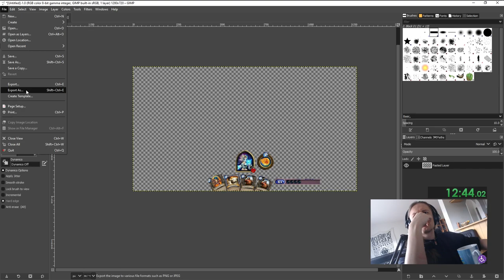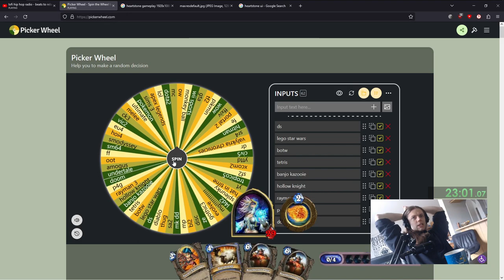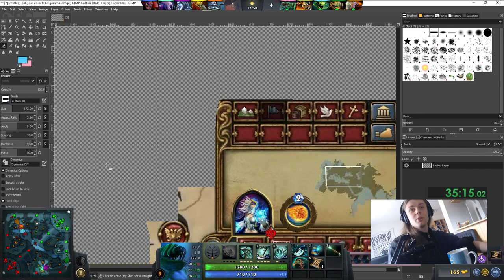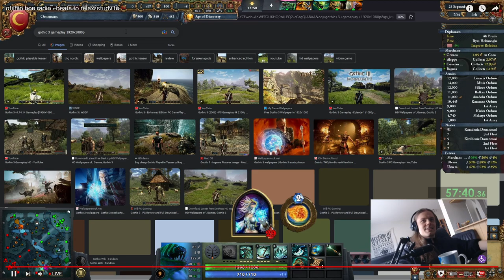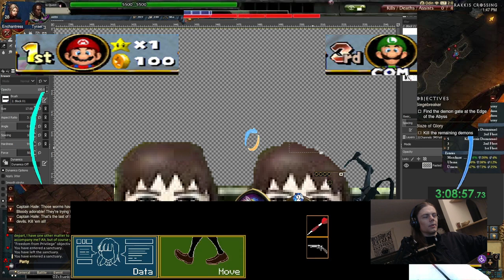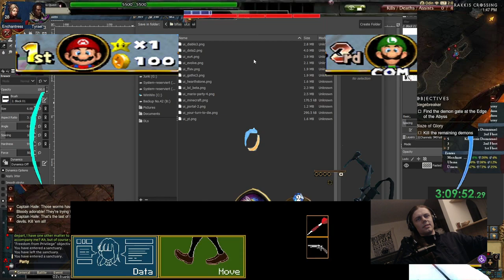Hearts of Iron, but I add a different UI every 5 minutes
I came up with the idea myself and any resemblences to Youtubers having made similar content is purely coincidental, or they've stolen from because this video took very long to come out. Yes.

Chapters:
00:00 1.    Intro
00:18 2.    Gameplay
18:43 3.     A new Challenger approaches?!